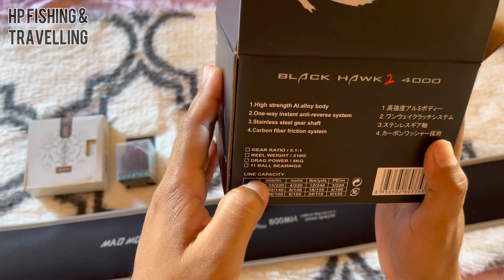UNBOXING | ECOODA BLACK HAWK II & MADMOUSE EARLY PLUS 800MH | បើកប្រអប់ឈុតសន្ទូចថ្មី សម្រាប់ប្រពន្ធ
Unboxing new fishing tackle for my wife, ECOODA REEL & MADMOUSE ROD.

រៀបឈុតស្រាលអោយប្រពន្ធលេង តែប្រពន្ធមានបេប៊ី យកលេងខ្លួនឯងដដែល😄